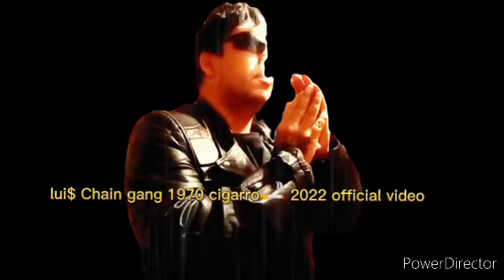lui$ Chain gang 1970 cigarro🚬 2022 official vídeo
me sigam no Instagram galera pra ajuda blz meu novo videoclipe vai lança em fevereiro dia 1 no meu aniversário